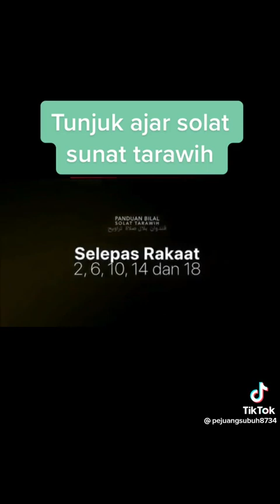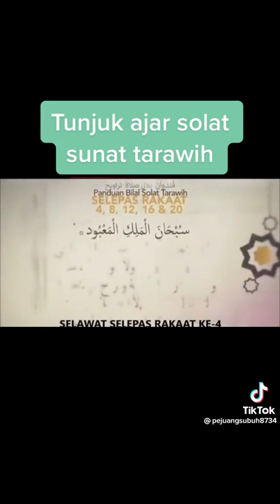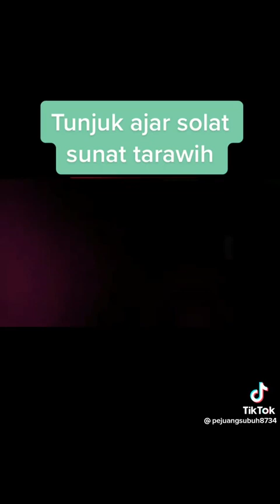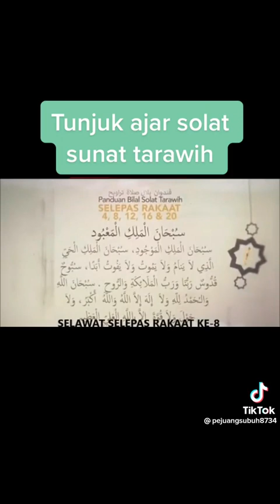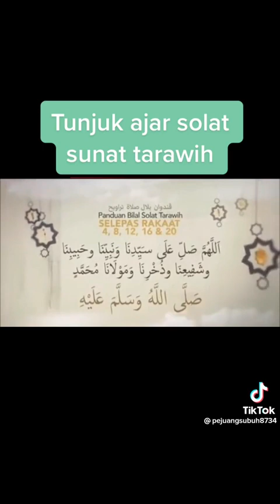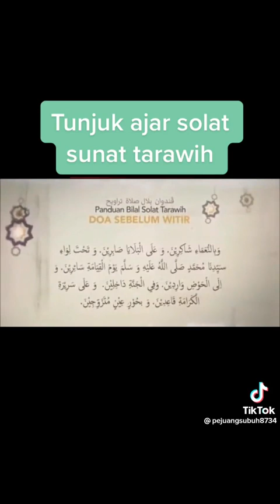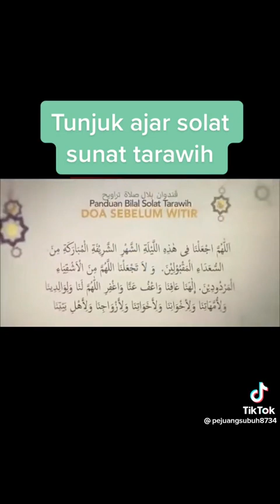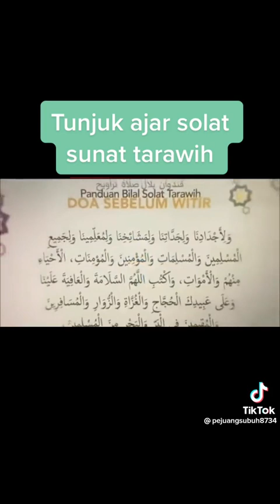Solat Sunat Tarawikh